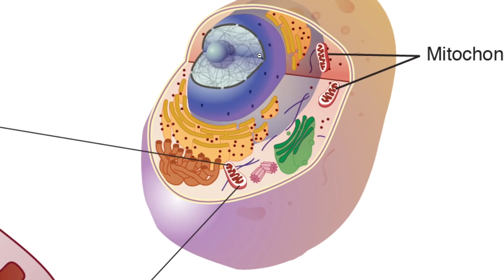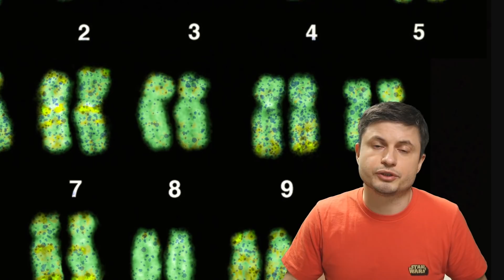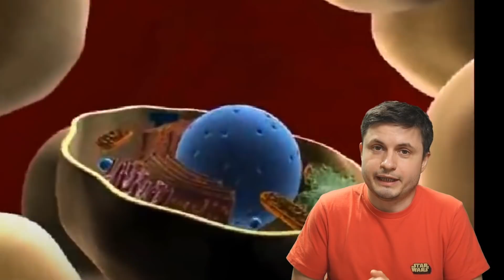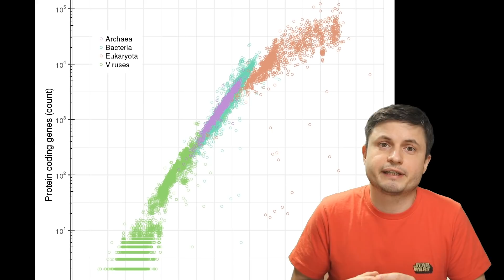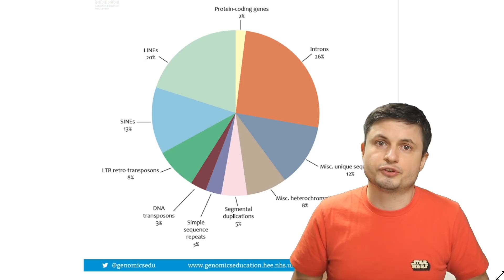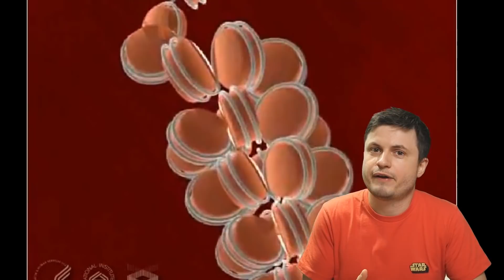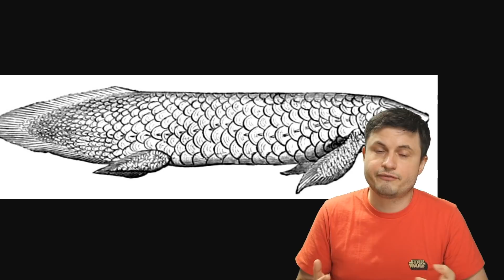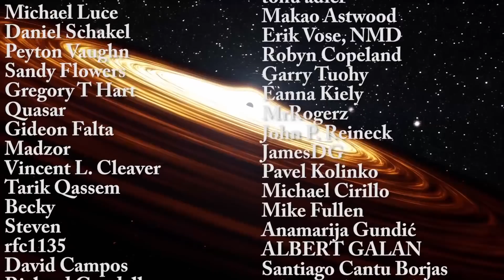The Longest DNA in the Animal Kingdom Found - Not What I Expected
Hello and welcome! My name is Anton and in this video, we will talk about the longest genome and the discovery of an animal that has the longest DNA in the animal kingdom - much longer than ours.

1GFiTKxWyEjAjZv4vsNtWTUmL53HgXBuvu

Specifically, great thanks to the following members:

Morrison Waud
Vlad Manshin
Mark Teranishi
TheHuntress
Ralph Spataro
Albert B. Cannon
Lilith Dawn
Greg Lambros
adam lee
Gabriel Seiffert
Henry Spadoni
J Carter
Jer
Silver surfer
Konrad Kummli
Nick Dolgy
UnexpectedBooks.com
Mario Rahmani
George Williams
Shinne
Jakub Glos
Johann Goergen
Jake Salo
LS Greger
Lyndon Riley
Lauren Smith
Michael Tiganila
Russell Sears
Vinod sethi
Dave Blair
Robert Wyssbrod
Randal Masutani
Michael Mitsuda
Assaf Dar Sagol
Liam Moss
Timothy Welter MD
Barnard Rabenold
Gordon Cooper
Tracy Burgess
Douglas Burns
Jayjay Volz
Anataine Deva
Kai Raphahn
Sander Stols
Bodo GraÃŸmann
Daniel Charles Smith
Daniel G.
Eugene Sandulenko
gary steelman
Max McNally
Michael Koebel
Sergio Ruelas
Steven Aiello
Victor Julian Castillo
xyndicate
Honey Suzanne Lyons
Olegas Budnik
Dale Andrew Darling
Niji
Peter Hamrak
Matthew Lazear
Alexander Afanasyev
Anton Newman
Anton Reed